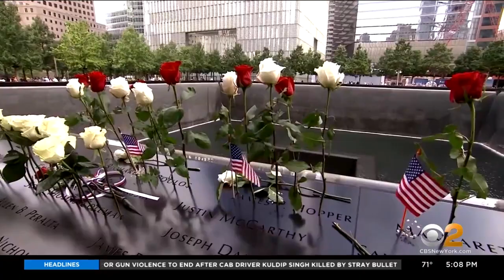9/11 Survivors, Families Gather For First Time To Share Painful Experiences, Memories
We're hearing from 9/11 survivors brought together for the first time to share their experiences. The group is not only battling with memories of that fateful day, but also illnesses that followed. CBS2's Jenna DeAngelis reports.